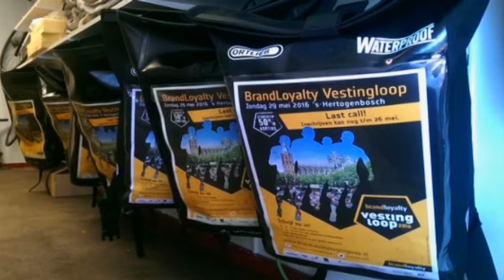In gesprek met - Vestingloop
TV programma vanuit het Media Leer Park in ‘s-Hertogenbosch uitzending iedere woensdag vanaf 19.00 uur op TV73. Met actuele gasten uit sport, cultuur en politiek . Zo waren o.a. burgemeester Ton Rombouts, Antoine Bodar, Bert van de Kamp, Arnold Scholten, Anthony Lurling, Fred van der Hoorn, Minke Booij, Kees Akerboom sr en jr, Jan Poortvliet, Marc Lammers, Hein Vergeer en Sam Jones al te gast bij Jan-Willem. Daarnaast wereldberoemde muziek artiesten zoals Danny Bryant, Jan Akkerman, Maite Hontelé en Johnny Winter. Een greep uit de bijzondere gasten die in gesprek zijn geweest met deze energieke presentator.

Presentatie: Jan Willem van den Akker